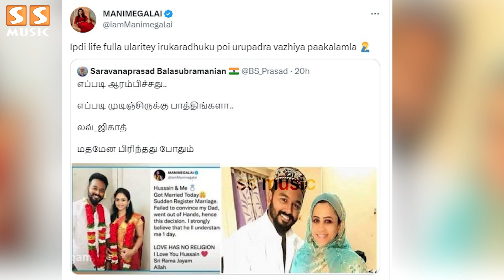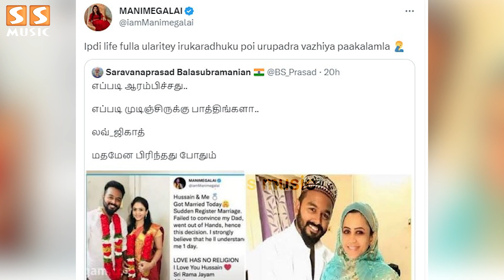உங்களுக்கு வேற வேலையே இல்லையா, கோவத்தில் கத்திய Manimegalai - Cooku with Comali 4